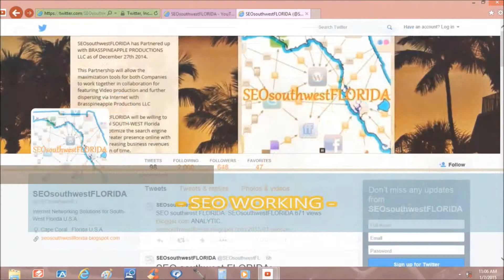Scott Frost Southwest Florida " LIVE Home Blues "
TO PURCHASE SCOTT FROST MUSIC @ CDbaby

To date Scott Frost has over one hundred songs copy written. A solid repertoire of unpublished material. Scott co-wrote the song “Tight Rope” with brother Craig Frost;

keyboard player and member of the Bob Seger Band. This song was recorded on Bob’s “Like a Rock” cd.
Over the years Scott has produced and arranged personal and contracted projects, and has acquired over 45 years of studio expertise. For the past 30 years Scott has

toured & performed in Asia, Europe, Scandinavia, and the United States.
  For his new album, Sweet Love, Scott enlisted the talents of multi-instrumentalist Paul E. Ojibway for some great saxophone and flute playing. Background vocals,

guitar and other production was handled by multi-instrumentalist, vocalist and producer Bobby Standal.
  Expect to hear more exciting upbeat cd projects from Scott in the near future, including some funky gospel tunes, provocative lyrics, unique singing style, and some

really soulful jazzy piano playing!

SCOTT'S BLOGGER SITES